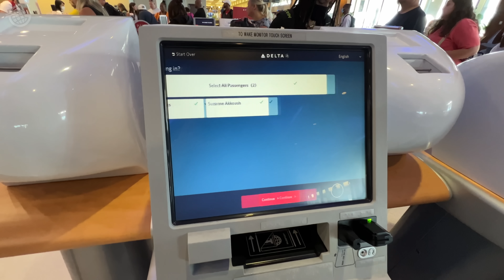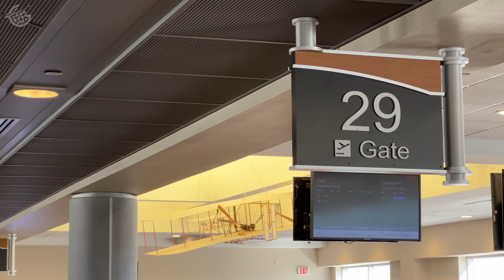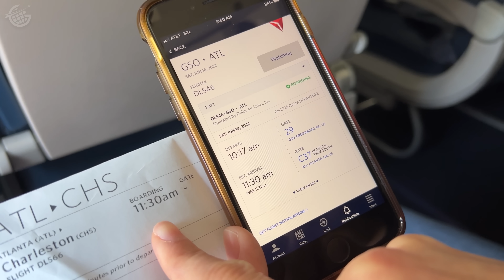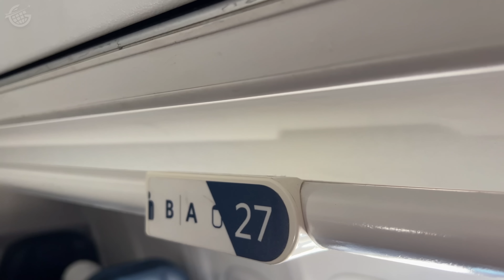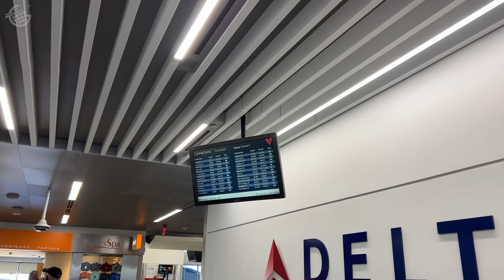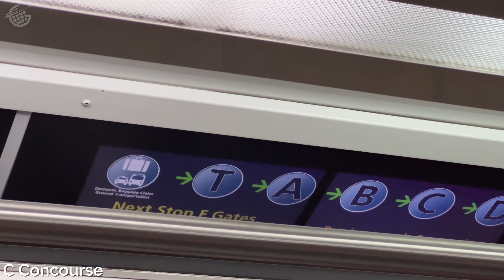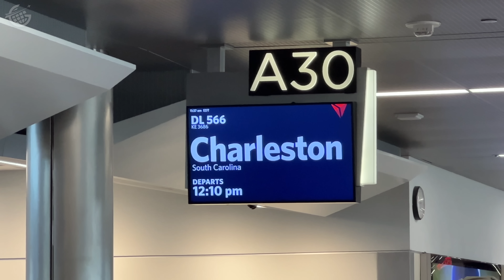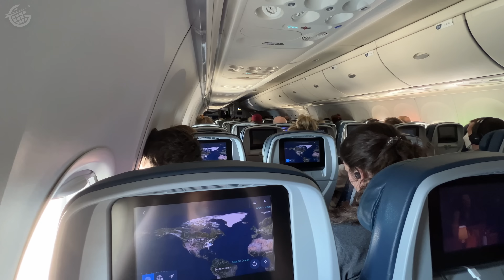Will we make our connection at the WORLD’s BUSIEST AIRPORT?!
Have you ever looked at your itinerary and thought, "Do we have enough time to connect in Atlanta?"

Well, then this video about ATL is for YOU! Watch this video to see whether you can make a tight connection at the world's busiest airport.

In this video, you'll learn how airports and airlines develop minimum connecting time and, more importantly, how realistic it is.

We only have 39 minutes to connect from one flight to another at the world's busiest airport, Atlanta's Hartsfield-Jackson International Airport.

By the time our first flight touches down, the next one will already be boarding. And that's not all...we are sitting in the very back of the plane so we can really put this short connection time to the ultimate test.

Will we make it? Watch this video to find out and to get some helpful tips for your next connecting flight.

The Atlanta Airport is the world's busiest, which means it's important to know how to connect in Atlanta. We'll share our tips about Atlanta Airport Connecting flights in this video!

0:00 Introduction
4:01 What is Minimum Connection Time?
8:57 Bloopers

140 Miles Per Hour - Bonnie Grace
Spread Some Happiness - Colton Walls
Thrilling Chase - Bonnie Grace
Drum Circle Sage Ourster
Speed Hating - Vilhelm Hass
Triumph - Marc Torch